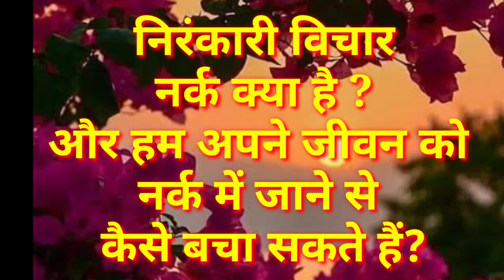नर्क क्या है? Nirankari Vichar || New Nirankari Vichar 2022 || Nirankari Sakhi || Nirankari Song